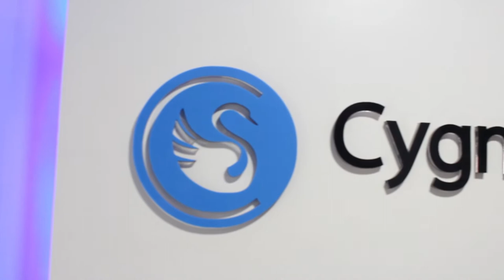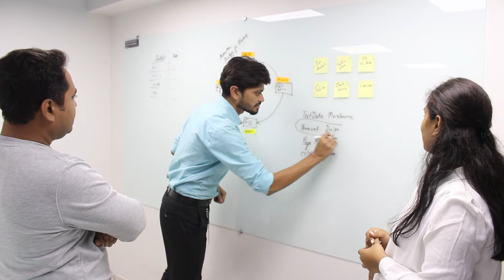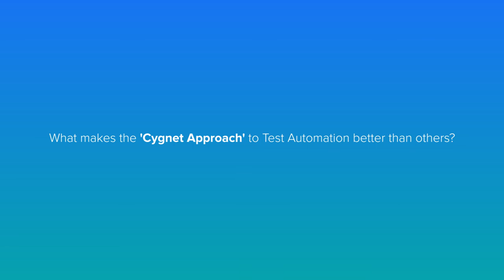Automation Testing: The Next Level Quality Assurance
QA experts, Gunjan Sheth and Nehali Shah at Cygnet discussing why businesses need QA automation and how automation testing is transforming and enabling quick development and release of robust and complicated software products.